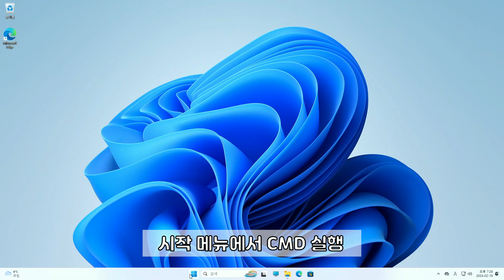별도 프로그램 없이 파일의 해시값 확인하기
명려어 형식
certutil -hashfile  파일명